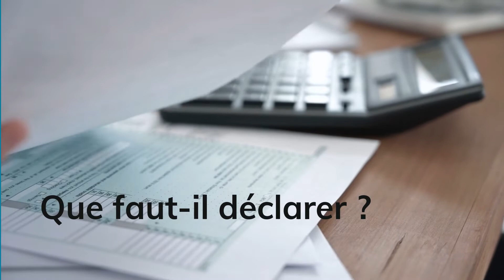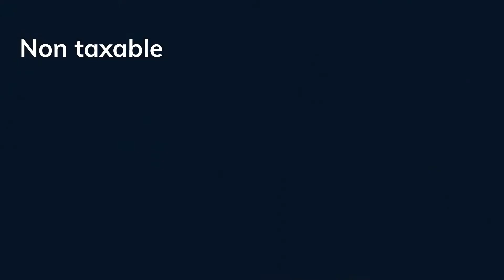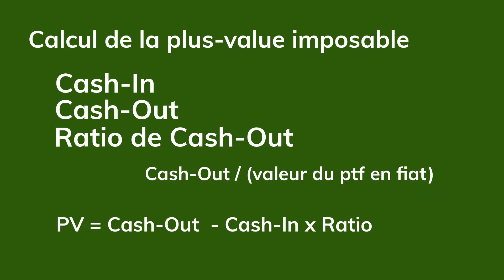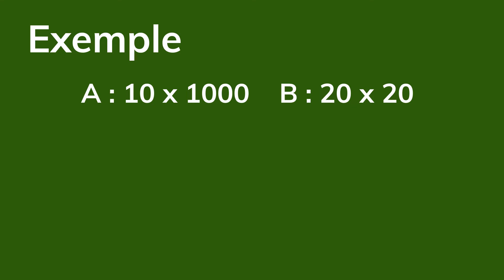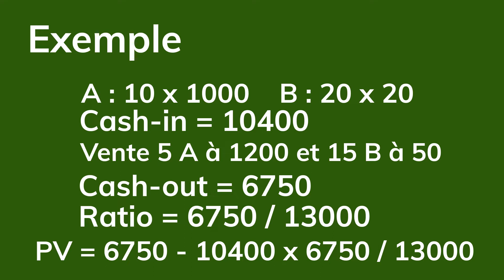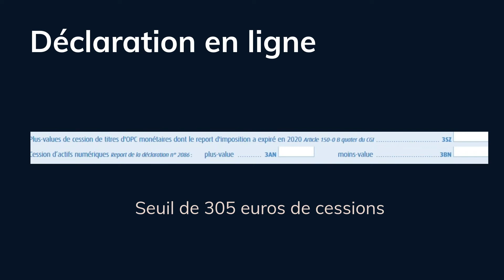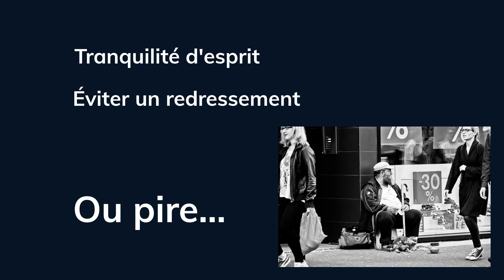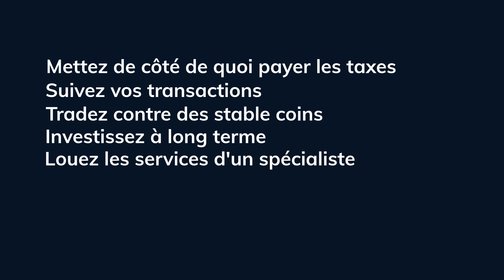Guide 2022 Fiscalité crypto monnaies - Quoi déclarer ? Outils - 5 Conseils VITAUX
Découvrez le guide 2022 de la fiscalité des crypto monnaies avec 5 conseils VITAUX et des OUTILS pour mieux déclarer vos revenus crypto monnaies 2021. Découvrez les détails

- Revenus des crypto monnaies : quoi déclarer ?
- Cash-In, Cash-Out, Ratio de Cash-Out
- Calcul de la plus-value
- Comment déclarer ses revenus en ligne
- Les outils pour suivre ses portefeuilles crypto monnaie et remplir sa liasse fiscale
- les 5 conseils VITAUX pour réduire ses impôts crypto monnaie et éviter le pire

Regardez aussi comment déclarer vos revenus d'actions étrangères chez les brokers étrangers

Découvrez mon méga tutoriel Analyse Technique / Chartisme pour bien trader les cryptomonnaies

Guide 2022 Fiscalité crypto monnaies - Quoi déclarer ? Outils Outils - 5 Conseils VITAUX